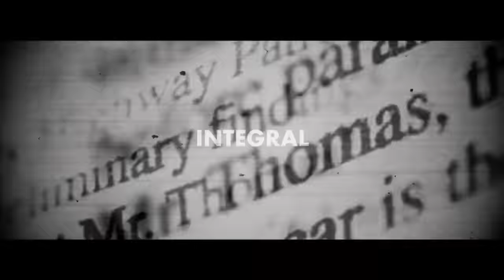INTEGRAL | Colorr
OPEN!!!

This video is made by Colorr!!